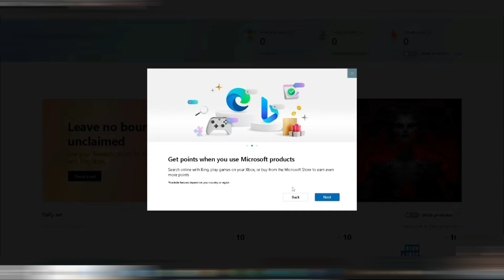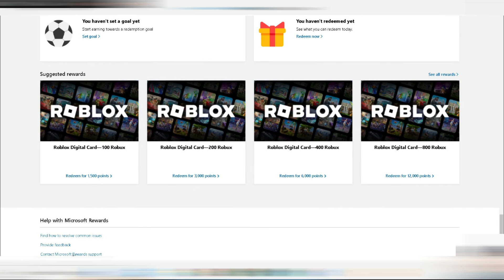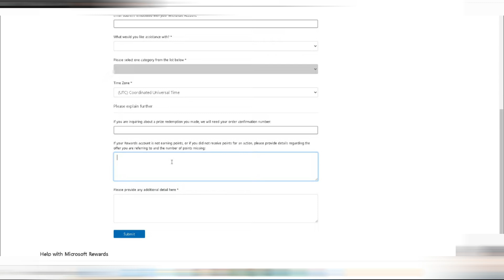How To Redeem Microsoft Rewards Without Phone Number [EASY!]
In today's video, we provide a comprehensive guide on how to redeem Microsoft Rewards without using a phone number. We'll walk you through alternative methods for redeeming your rewards, ensuring you can still take advantage of your points even if you don't have a phone number or prefer not to use one. You'll learn step-by-step instructions for verifying your account, accessing your rewards, and redeeming them through different available options. This guide is designed to help you navigate the Microsoft Rewards system efficiently, allowing you to redeem your rewards seamlessly and without the need for a phone number in 2024.